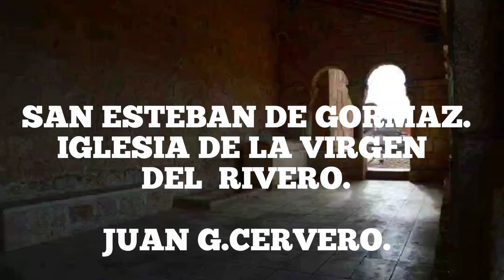SAN ESTEBAN DE GORMAZ. IGLESIA DE NUESTRA SEÑORA DEL RIVERO. 15 - 01 - 2023